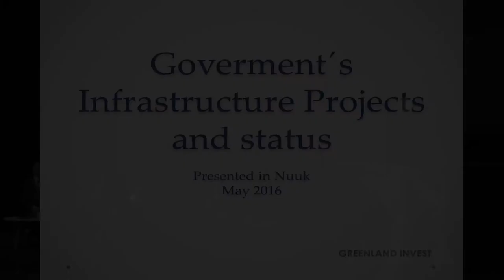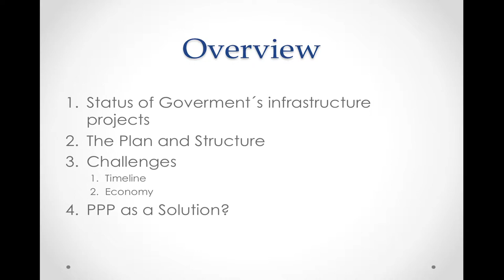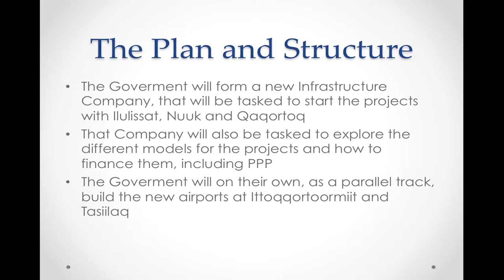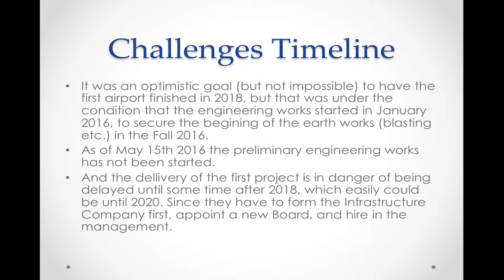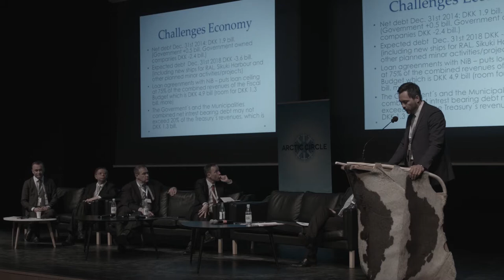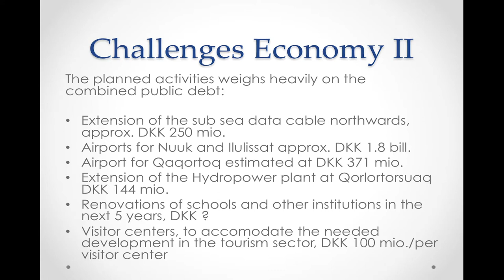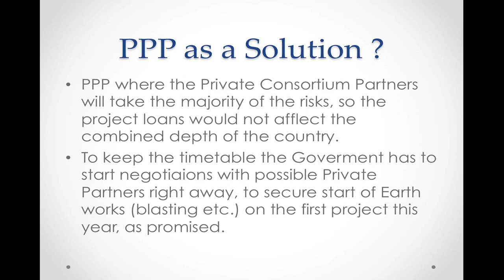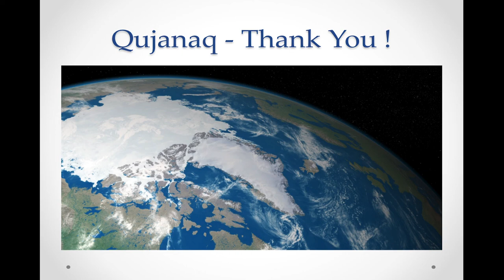Svend Hardenberg, Greenland Invest, Arctic Investment Opportunities, Arctic Circle Greenland Forum